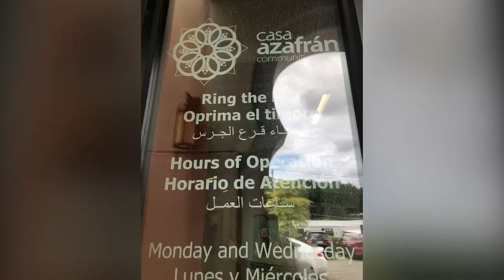Visiting non-profit @Casa Aza Fran 2019. BATANGANRICO BLOODLINE. DivinaSusanRicoBatangan.